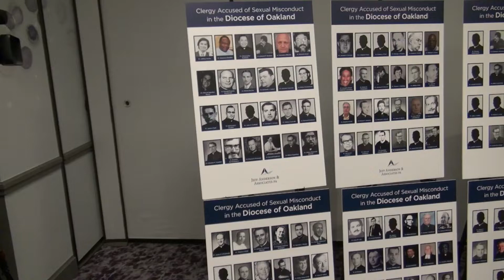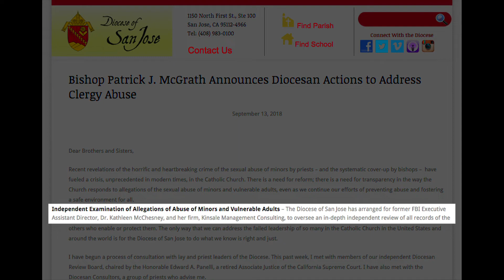Catholic clergy members accused of sexual assault in Bay Area dioceses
Jeff Anderson and Associates compiled a 66-page report, accusing church leadership of covering up allegations and enabling habitual abusers.

At least two Filipinos, Father Jose Superiaso and Brother Joseph Gutierrez-Cervantes were among those named in the report.